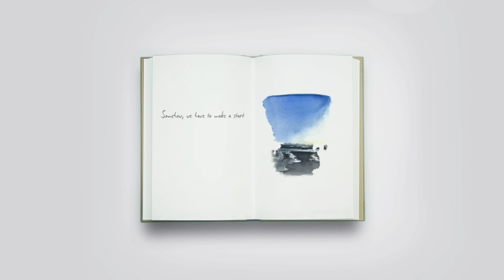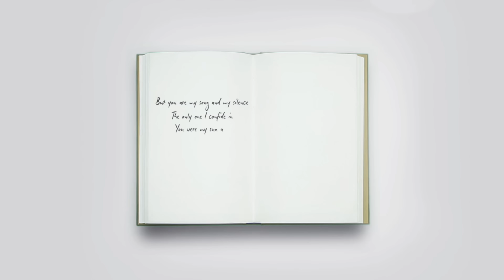Birdy - Island Lights [Official Lyric Video]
Birdy – Young Heart. The new album, out now

BIRDY – ISLAND LIGHTS

Somehow, we have to make a start
Should make it back before the dark
Somehow, we have to go on apart
The island lights are turning on

We have to move forwards
And fight our tears
We have to keep going
Or we’ll stay right here
We’ll be right here, till the morning comes

You are my song and my silence
The only one I confide
You were my sun and this winter never thaws
And nothing seems to grow here
Nothing seems to grow here anymore

Right now, standing the way we are
The island lights looks just like stars
And someday, when someone else has your love
We won’t come here anymore

But we have to move forwards
And fight our fears
We’ll stay right here, till the morning comes

The only one I confide in
Nothing seems to grow here

Blame it on those cold and lonely winter days
Blame it on the clouds for always bringing rain
Blame it on the sky for why I feel this way
It’s funny how the season never seems to change

But you are my sun and my silence
And nothing seems to grow here anymore